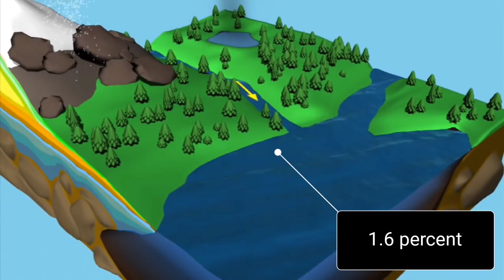How Much Water is There on Earth? || Water Scarcity - [Hindi]